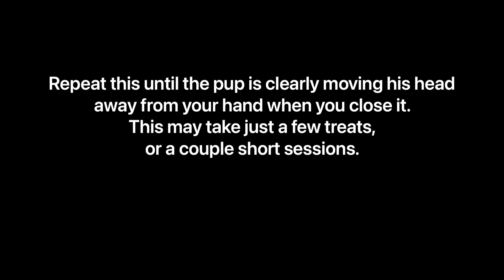Introduction to Impulse Control